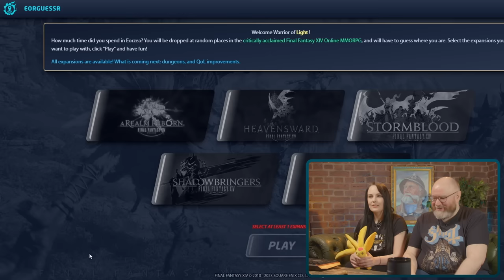Geoguessr, but it's a game we've spent 1000+ hours in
Where in Eorzea are Simon and Nina?! Two expert gamers who have spent a LONG TIME in Final Fantasy 14 try out the Final Fantasy Geoguessr challenge, Eorguessr!

⭐ In a bonus members video, FF pros Rythian, Nilesy, Mousie, and Kirsty try to best Simon and Nina's score!

Want to send something to us? Here's our address:

4th Floor - King William House
13 Queen Square
Bristol
BS1 4NT